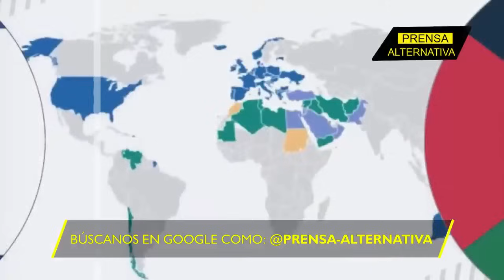Netanyahu y una puña_lada que su aliado no esperaba!!!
Israel acusa a Antonio Guterres de haber “perdido toda moralidad e imparcialidad” con respecto al conflicto palestino-israelí y no solo lo acusó de estar a favor de Hamás, sino que le exigió dejar la secretaria general de la ONU… ¿Qué dijo Guterres exactamente?

Director General: Juan José del Castillo - El Jota
Jefe de Prensa: Enzo Anchante REV100001JP01
Jefe de Redacción: Mirelvis Gutiérrez REV10001JR
Redactor: Glendys Vaamondes

25 13 OCT

Org
REV04JR2
L01
E02
oct2023PA